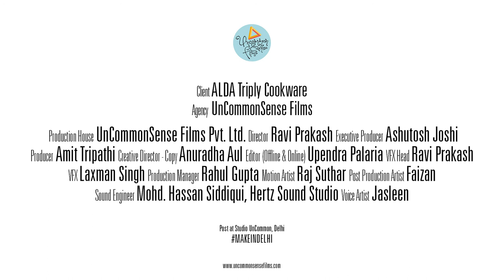ALDA COOKWARE TVC - CGI/3D/Animation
Client: ALDA Triply Cookware
Agency: UnCommonSense Films
Production House: UnCommonSense Films Pvt Ltd
Director: Ravi Prakash
Executive Producer: Ashutosh Joshi
Producer: Amit Tripathi
Creative dir(copy): Anuradha Aul
Editor (Offline & Online): Upendra Palaria
VFX Head: Ravi Prakash
Production manager: Rahul Gupta
Motion artist: Raj Suthar
Post Production Artist: Faizan
Sound Engineer: Mohd. Hassan Siddiqui, Hertz Sound Studio
Voice Artist: Jasleen